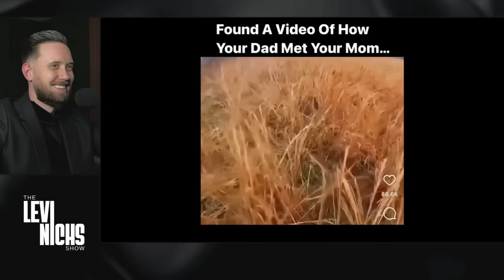OBNOXIOUS Masculine Woman INSTANTLY SILENCED By Man